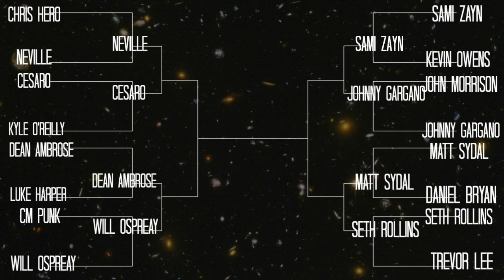UCW and PEW World's Collide Tournament Night 3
Oh snap son! You're watching the last and final night of the PEW/UCW Worlds Collide Tournament. Hope you enjoy Nerd! Feel free to give us a review.